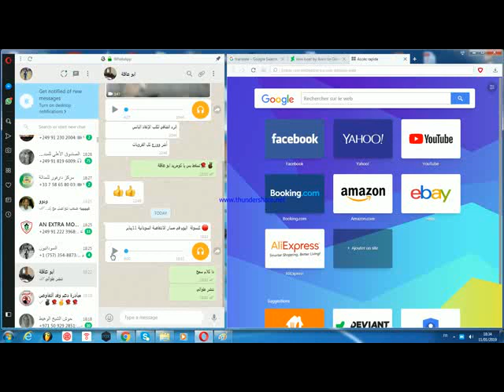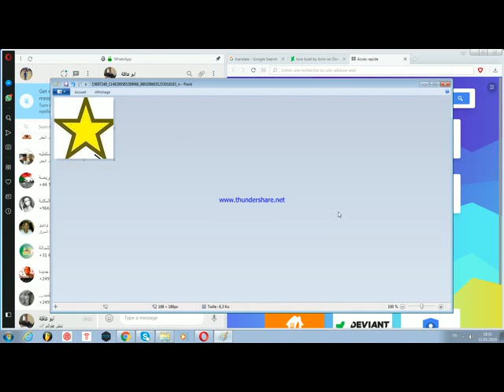كبسولة الانتفاضة السودانية 11/01/2019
عبد العزيز ابو عاقلة